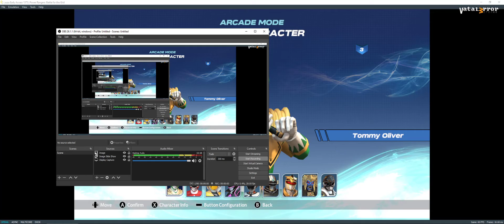Yuzu Early Access 1375 (OpenGL) - Power Rangers: Battle for the Grid (Playable/Latest!!)